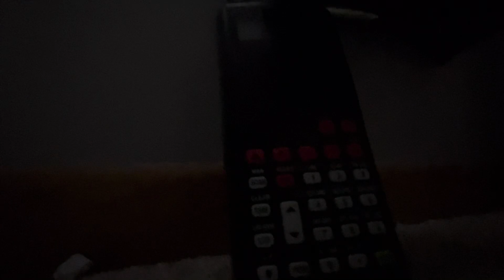Whistler WS1010 fails to activate for MKX RWT!! (EAS #833)